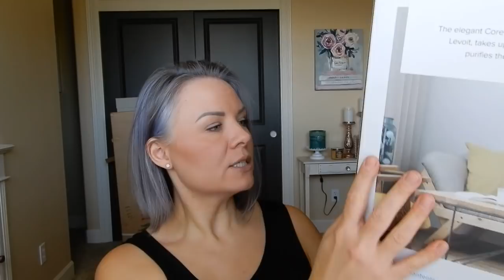Friday Favorites and Flops! Featuring Penny's toilet paper obsession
Thanks for tuning in for a chatty Friday Favorites and Flops! Just another trip through my weekly beauty favorites from the past week. I hope you have an amazing weekend.
*Bonus points if you can count the number of times Penny walks in the room with pieces of toilet paper ;)

Products mentioned:
Levoit Hepa Filter Air Purifier
Natasha Denona Lila Palette
Viseart Theory Palette Nuance
Hourglass Unreal High Shine Volumizing Lip Gloss Provoke
Strivectin Double Fix for Lips
CoverGirl Full Lash Bloom Mascara
Buxom Wanderlust Primer Infused Blush Dolly
Bare Minerals Mineral Veil (this holiday edition is a great deal!)
Wander Beauty Do Not Disturb Overnight Repair Concentrate
Derma E Advanced Peptides and Collagen Moisturizer
ColorWow Raise the Root Thicken and Lift Spray - I received this product complimentary from Color Wow.
Good Chemistry Sugar Berry Perfume - I received this product complimentary from Good Chemistry .
Splat Midnight Indigo hair color

I love shopping at HauteLook for amazing deals on beauty and fashion.

If you've made it all the way down here, thanks for taking the time to read though all my stuff :). In case you are curious, the vast majority of what I show on my channel is purchased by me. Occasionally, I will agree to partner with certain companies who will provide me with their product for consideration. I will ALWAYS mention in the video if a product is provided to me for review. I also make sure that the company I am working with knows that I only share my honest review of their products. If I love it, I will share that. If I hate it, I will share that as well. I will also always tell you why I love or hate a product. Also, I utilize Magiclinks to link my products for you guys. I always appreciate you using my links to shop!